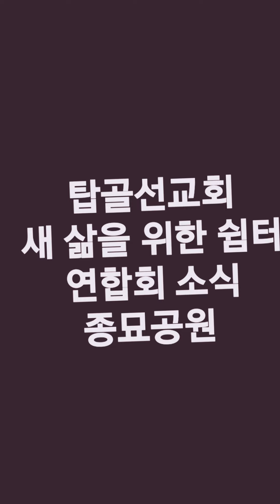탑골선교회 정복자 목사 연합회 소식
새 삶을 위한 쉼터
종묘공원 탑골공원 사역
일주일 4번 예배